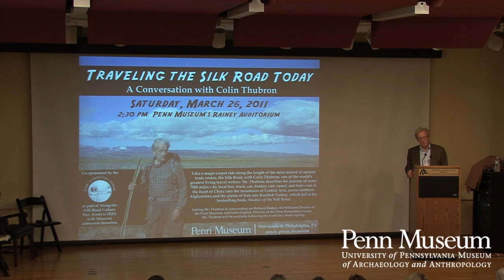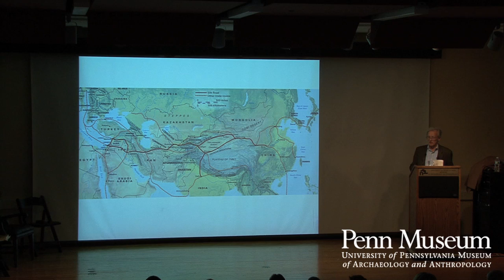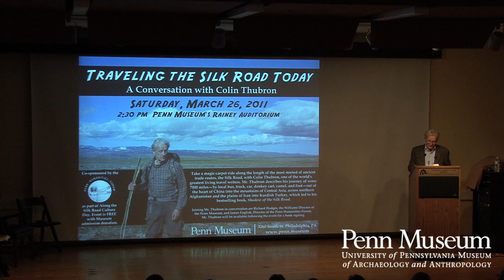Traveling the Silk Road Today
A Conversation with Colin Thubron, Travel Writer

Take a magic-carpet ride along the length of the most storied of ancient trade routes, the Silk Road, with Colin Thubron, one of the world's greatest living travel writers. Mr. Thubron describes his journey of some 7000 miles-by local bus, truck, car, donkey cart, camel, and foot-out of the heart of China into the mountains of Central Asia, across northern Afghanistan and the plains of Iran into Kurdish Turkey, which led to his bestselling book, Shadow of the Silk Road.

Colin Thubron is Britain's most distinguished travel writer, an award-winning author whose books cover Asia and Russia. His first books were about the Middle East-Damascus, Lebanon, and Cyprus. In 1982 he traveled in the Soviet Union, pursued by the KGB. From these early experiences developed his great travel books on the landmass that makes up Russia and Asia: Among the Russians (1983); Behind the Wall: A Journey through China (1987), which won the Hawthornden Prize and the Thomas Cook Travel Book Award; The Lost Heart of Asia (1994); In Siberia (1999), Shadow of the Silk Road (2006); and most recently, To a Mountain in Tibet (2011; click here for video of BBC interview with Mr. Thubron.)

Mr. Thubron has also written several novels, including Emperor (1978), set in A.D. 312; A Cruel Madness (1984), winner of the PEN/Macmillan Silver Pen Award; Falling (1989); Turning Back the Sun (1991), a haunting tale of love and exile; Distance (1996); and To the Last City (2002), which tells the story of a group of travellers in Peru.

A Fellow of the Royal Society of Literature since 1969 and currently its president, Colin Thubron is a regular contributor and reviewer for The Times, the Times Literary Supplement, and The Spectator. In 2007, he was appointed a CBE by Queen Elizabeth.